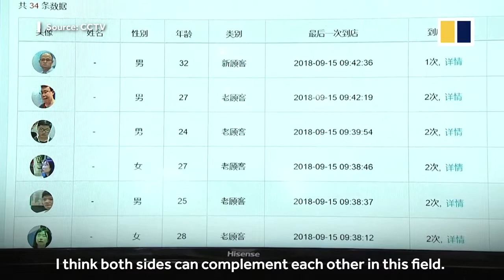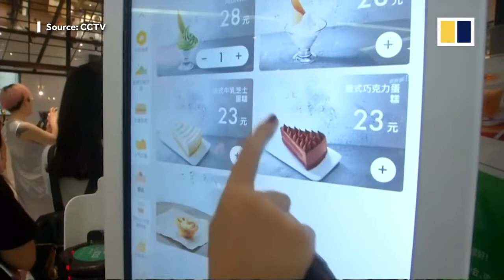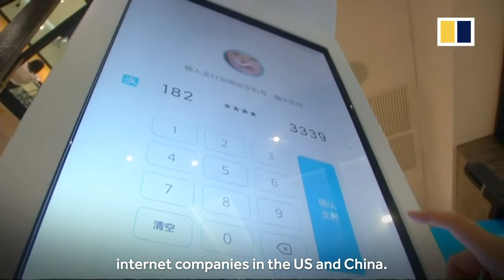China’s plan to dominate AI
China wants to accelerate its artificial intelligence efforts and catch up with the rest of the world by 2020.